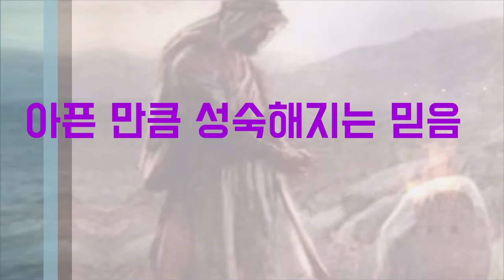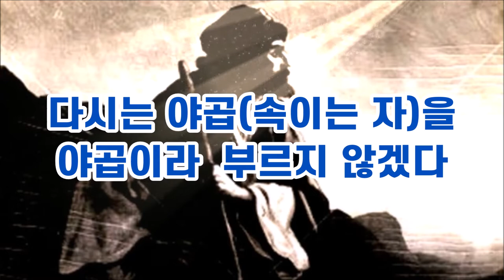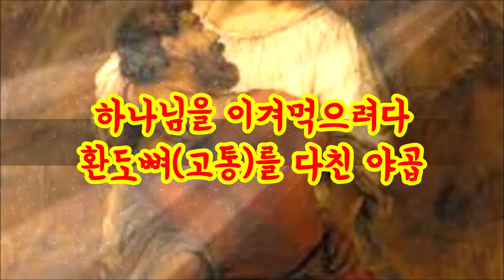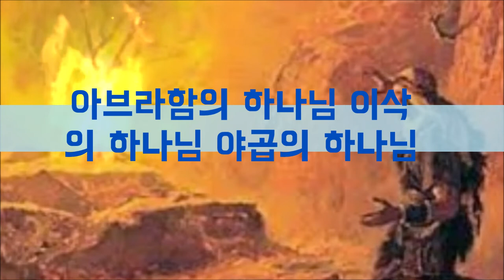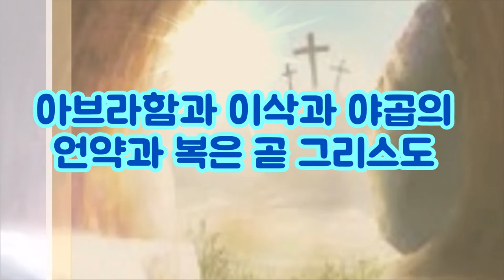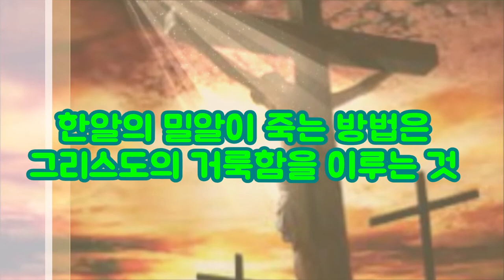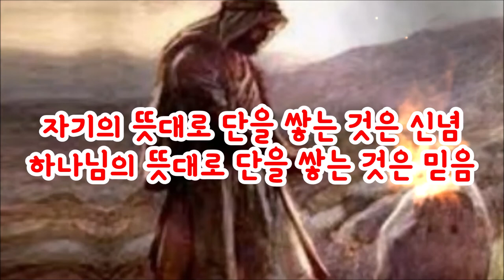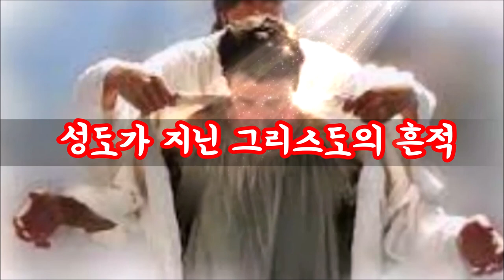(한글자막)다시는 야곱이라 부르지 않겠고(창35:9-15)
다시 벨엘에 올라간 야곱은 그곳에 돌기둥을 세우고 하나님의 전을 세웠다
하나님은 야곱이라 다시는 부르지 않겠고 이스라엘이라고 부르리라고 약속하셨도 야곱은 명실공히 아브라함의 하나님이 이삭의 하나님이 야곱의 하나님의 대명사가 되었다
아브라함과 이삭과 야곱의 복은 그리스도이시다